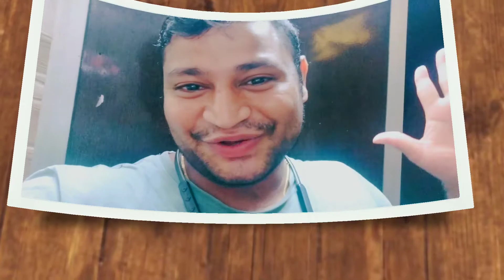Behind the scenes Mom ke channel ka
. Search in facebook page :
          shashikantkhandelwal

1) boya By -m1 mic
2)ring light
3) mobile phone Mi note 5 pro
4) green screen
5) tripod for mobile
6) boya MM1 short gun mic
7)  dslr camera
8) laptop
9) boat earphones
10) speak

1) Boya mic

2) Mi note 5 pro

3) ring light

4) tripod

5) green screen

6) Boya MM1 : short gun mic

7) dslar camera

8 ) laptop

9) boat earphones